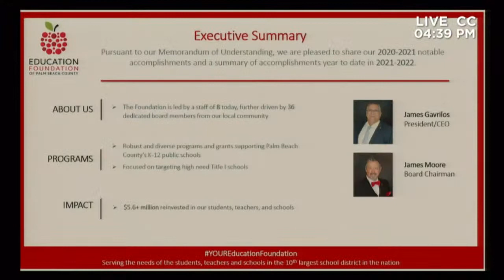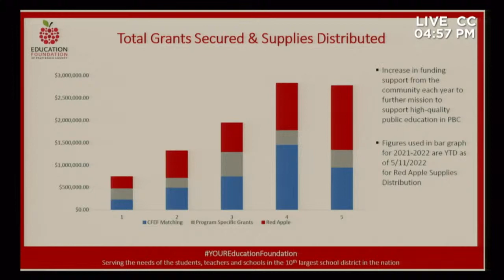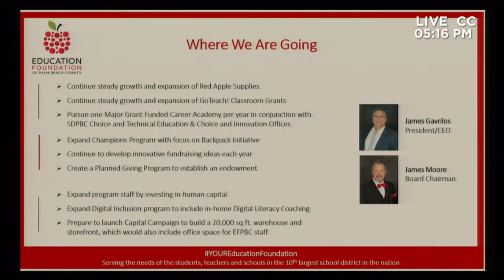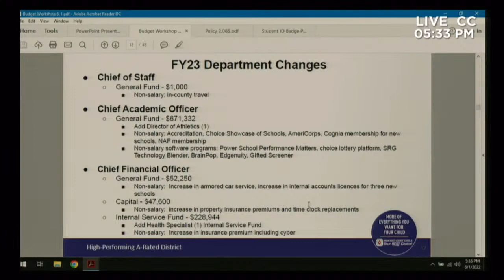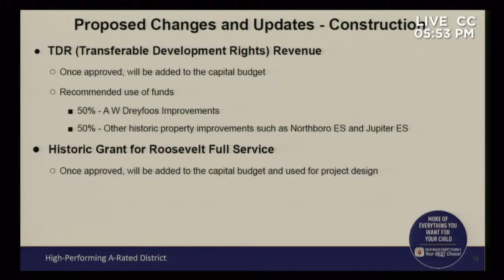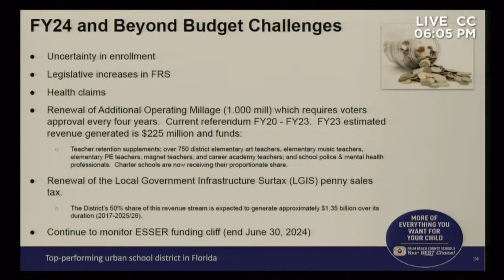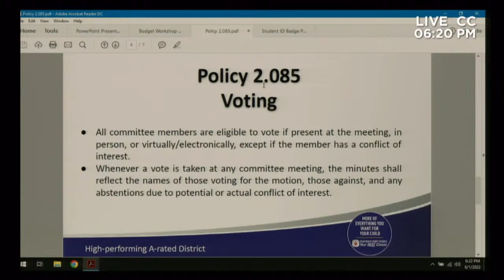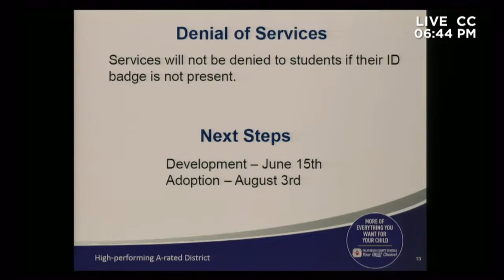06.01.22 SDPBC Workshop/Special Meeting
SDPBC Workshop/Special Meeting 06.01.22